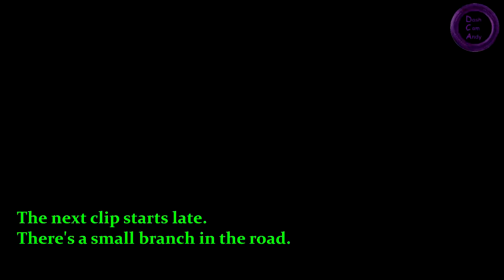Episode 0020 (03/21 thru 03/24/19)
Want to use any of my clips in your own compilations? Simply send me a private message or ask in the comments below.

Around Town episodes uploaded (hopefully) every Friday!
New Singing (un)Spectacular episodes uploaded (hopefully) every Monday!